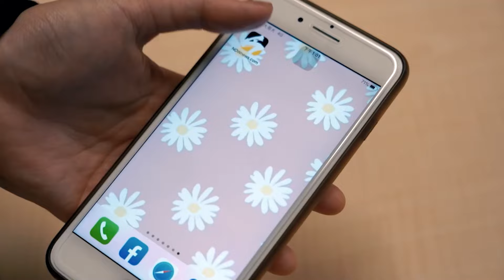37死囚背61條人命！羅智強斷言賴清德不會執行死刑：希望你打臉我｜NOWnews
對於37死囚申請的死刑釋憲案，憲法法庭近日判決死刑合憲，但必須限縮適用，遭國民黨團質疑是「實質廢死」。國民黨立委羅智強今（24）日質詢行政院長卓榮泰時要官員好好記下，37名死囚背負61條人命，更斷言總統賴清德在2028卸任前不會執行死刑，「我非常希望你們用行動打臉我、非常樂意你指正我的錯誤」。